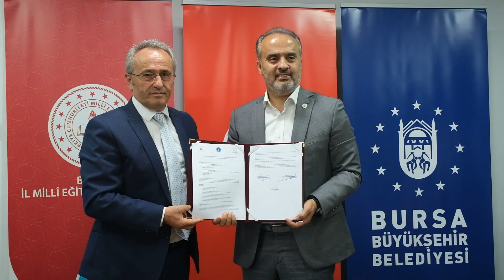Büyükşehir’le işbirliği eğitime değer katacak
Bursa’da okul öncesi eğitimden üniversiteye kadar eğitimin her kademesinde önemli yatırımları hayata geçiren, eğitim kurumlarının fiziki eksikliklerin giderilmesi için büyük gayret gösteren Bursa Büyükşehir Belediyesi, Milli Eğitim ile işbirliği ağını daha da genişletiyor.

Şehre sinerji katacak

İl Milli Eğitim Müdürü Dr. Ahmet Alireisoğlu’na yeni görevinde başarılar dileyen Büyükşehir Belediye Başkanı Alinur Aktaş, “Bu protokol sayede şehrimizi ilgilendiren bir çok konuda, geleceğimiz olan çocuklarımızı ve gençlerimizi de işin içine katarak ortak hareket etme, proje geliştirme ve Bursa’mıza birlikte hizmet etme imkanı bulmuş olacağız. Ben protokolümüzün hayırlı uğurlu olmasını temenni ediyorum. Bursa Büyükşehir Belediyesi olarak eğitim camiasını çok önemsiyoruz. 600 binden fazla öğrencisi ve binlerce öğretmeni ile Bursa’mıza ve ülkemize güç veren eğitim camiasının önemli bir camia olduğunu düşünüyoruz. Milli Eğitim Müdürümüze de gösterdiği yakın ilgiden dolayı teşekkür ediyorum” dedi.

Önemli katkılar sunacak

İl Milli Eğitim Müdürü Dr. Ahmet Alireisoğlu da imzalanan protokolün eğitimin camiasına önemli katkılar sunacağını kaydetti. Bursa’da 50 bin öğretmen, 600 binden fazla öğrenci ve 1,5 milyona yakın insanın katkıya ve hizmete ihtiyacı olduğunu hatırlatan Alireisoğlu, “Bu anlamda bu işbirliği protokolünün çocuklarımız için daha başarılı bir eğitim dünyasına önemli katkılar sunacağını düşünüyoruz. Öğretmenlerimizin daha keyifli ve mutlu olabileceği şekilde çalışma ortamları ortaya çıkaracağını düşünüyoruz. Bu anlamda okullarımızdaki problemlerin çözülmesi, yeni imkanların ve onlar için yeni fırsatların ortaya çıkması noktasında bu protokolün önemli ve değerli olduğunu düşünüyoruz. Tabi ki ilçelerimiz ve okul müdürlerimiz ile burada sunmuş olduğumuz hizmetlerin daha kaliteli ve daha nitelikli, problemlerden uzak ve insanımızın memnun olacağı bir şekilde var olmasını önemsiyoruz. Bu protokolün buna çok güçlü katkı sunacağını düşünüyoruz. Bu vesileyle Büyükşehir Belediye Başkanımıza, eğitime verdiği destek, katkı için ve ben buraya gelir gelmez bu anlamda kapımızı çaldığı için müteşekkirim” dedi.

Başkan Aktaş, günün arasına Alireisoğlu’da Koza Han’ın ipek tablosunu hediye etti.